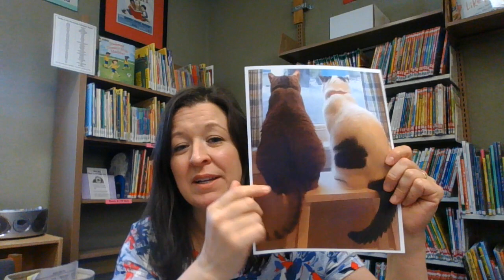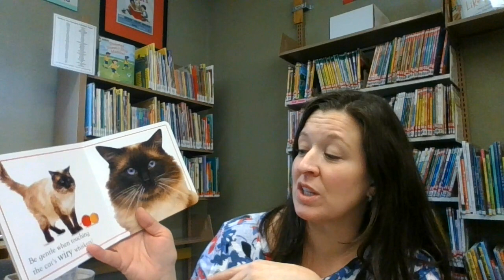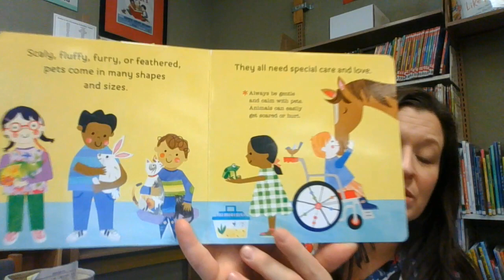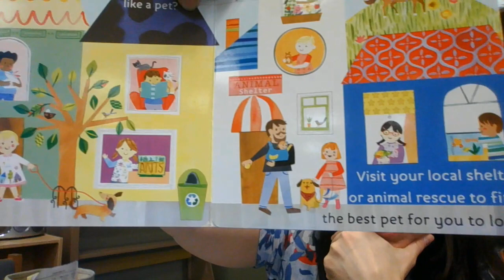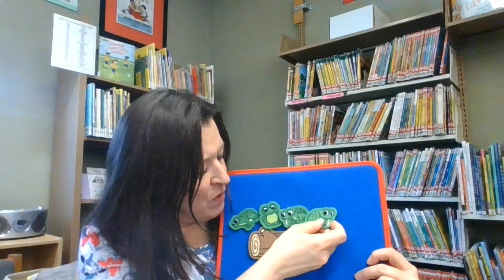Baby Storytime - Pets